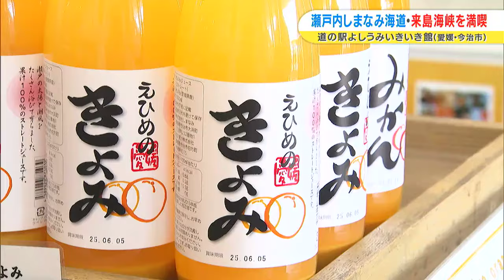瀬戸内しまなみ海道の四国側の入り口「来島海峡」周辺の絶景スポット、グルメ、アウトドアを紹介！｜四国めぐり愛（2024年8月28日放送）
四国のホットなスポットを紹介するコーナー「四国めぐり愛」。